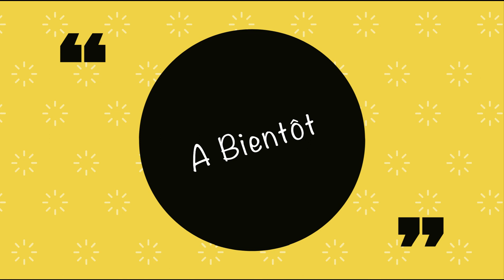Cardio Dance #4 - Chorégraphie qui donne la pêche, la banane... contre l'effet peau d'orange 😁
Chorégraphie vitaminée 🍑 🍌 🍊 - Toujours sur la musique de Sydel G :
(the yellow one de l'album Colorfeel)